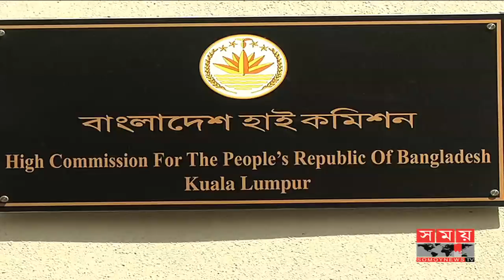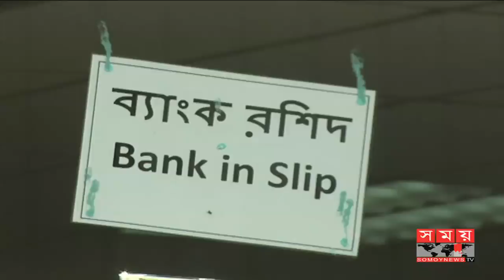মালয়েশিয়া দূতাবাসের শৃঙ্খলার অভাব । হয়রানির শিকার অভিবাসীরা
মালয়েশিয়ায় অভিবাসী প্রায় দশ লাখ বাংলাদেশির মাত্র এক-তৃতীয়াংশ বৈধভাবে রয়েছেন। বাকিরা মালয়েশিয়া সরকারের রি-হায়ারিং কর্মসূচির আওতায় বৈধ কাগজপত্র পেতে প্রতিদিন ভিড় করছেন সেখানকার বাংলাদেশ হাইকমিশনে। তবে, দেশটির বিভিন্ন শহর থেকে এসে দূতাবাস থেকে প্রত্যাশিত সেবা না পাওয়ায় চরম ভোগান্তির শিকার হচ্ছেন বলে অভিযোগ কর্মীদের। হাইকমিশন বলছে, বর্তমানে স্বাভাবিকের চেয়ে তিন-চারগুণ বেশি কর্মীকে সেবা দেয়া হচ্ছে।